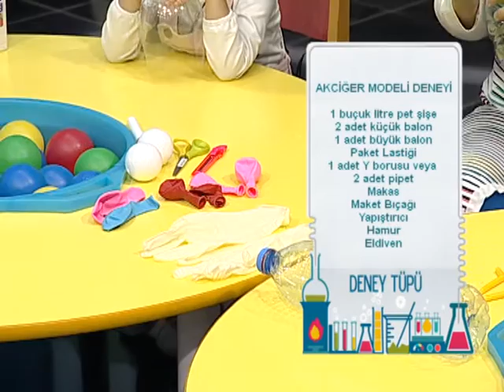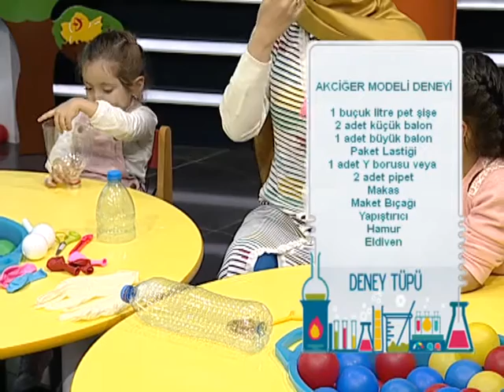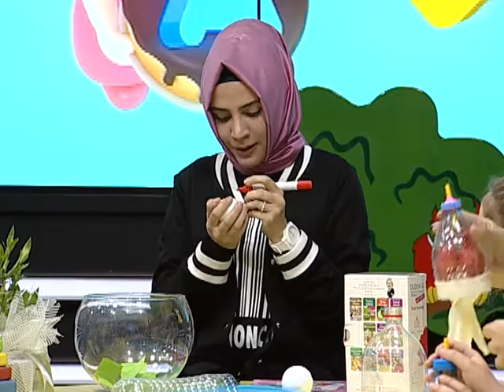ABC - AKCİĞER MODELİ - ELİF SİDA KARAİSMAİLOĞLU